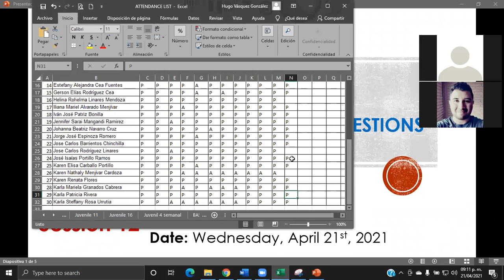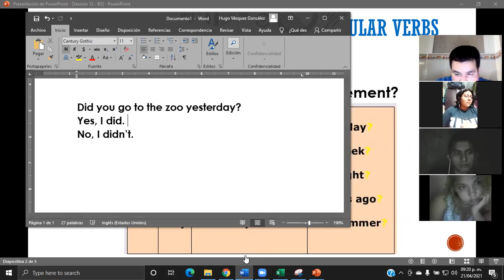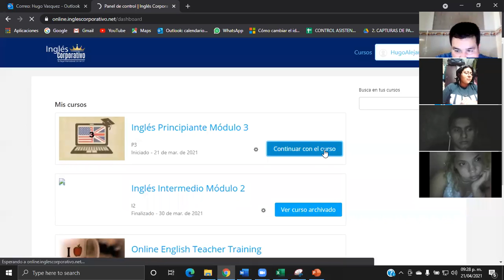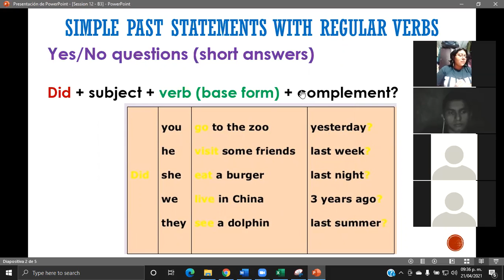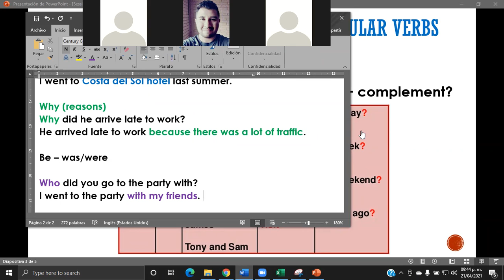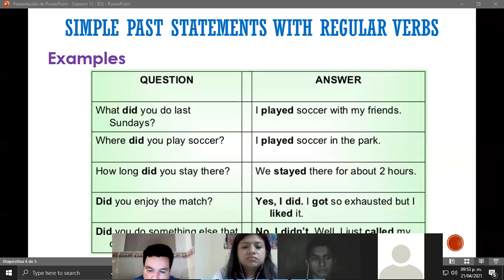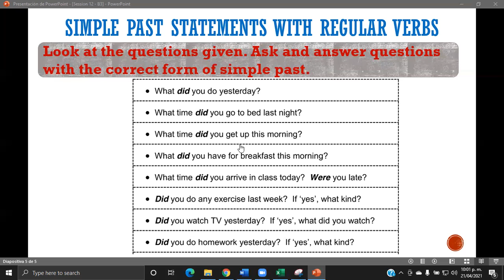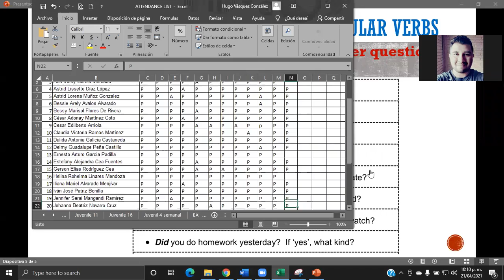Ingles Corporativo-Simple past Yes/No questions-Day12